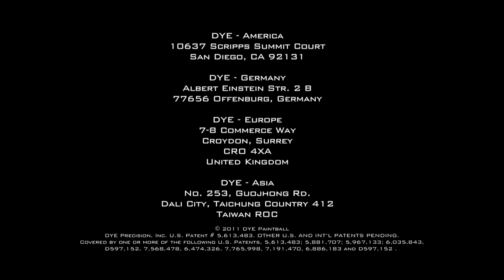DOWN AND DIRTY AT CLOWNS v ZOMBIES & PRIZE WINNER!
WATCH: THE NEW "REAL LIFE RAINBOW SIX SIEGE PAINTBALL INSANITY!" RIGHT NOW
PAINTBALL EXPLOSION'S CLOWNS V ZOMBIES GAME was EPIC! Me and some Players attack the Hill a Couple times to try and gain Ground! PART 3 STILL GOING!!